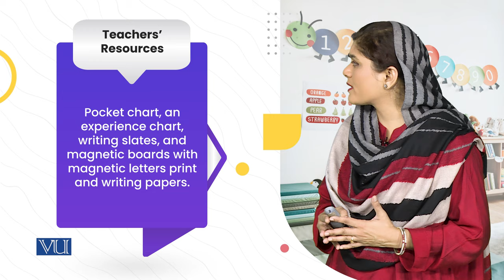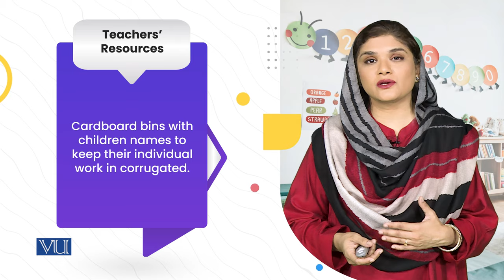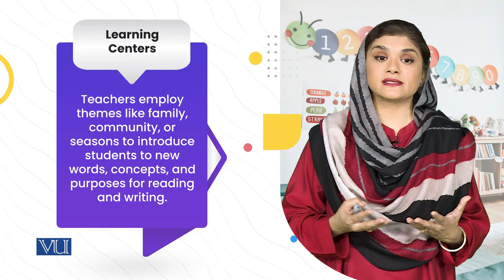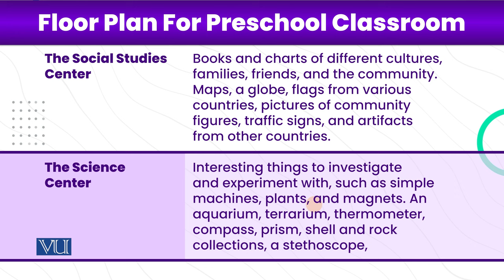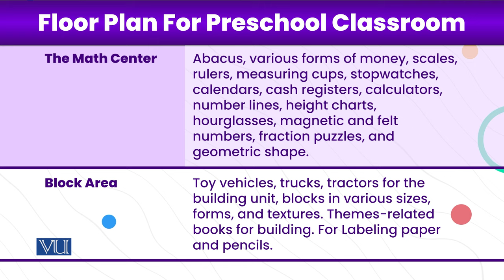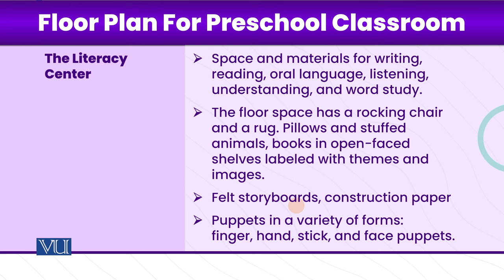Learning Centers in Literacy Supportive Classroom | Literature & Educational Games | ECE203_Topic130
Topic130: Scheming Supportive Literacy Classrooms for Young Children,
Learning Centers in a Literacy Supportive Classroom,
By Dr. Shaista Syeda